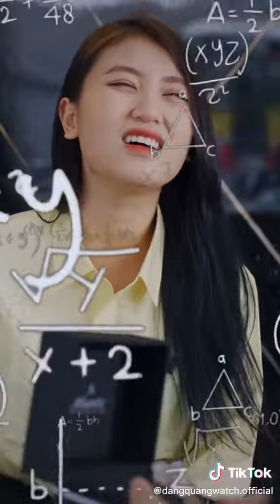Mua ngay đồng hồ sang xịn mịn để đi tập thể dục nào anh em!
Mua ngay 2 cái đi tập thể dục ở Trần Duy Hưng
👉Thông tin mô tả:
Đồng hồ Đăng Quang phân phối độc quyền đồng hồ Thụy Sĩ chính hãng cho nam nữ, đồng hồ đeo tay của các thương hiệu nổi tiếng thế giới từ Áo, Đức, Nhật Bản... với giá cả và chất lượng tốt nhất. Đồng hồ nam, đồng hỗ nữ đa dạng mẫu mã, kiểu dáng sang trọng - thời trang. Hệ thống cửa hàng toàn quốc.

© Copyright by Đồng hồ Đăng Quang